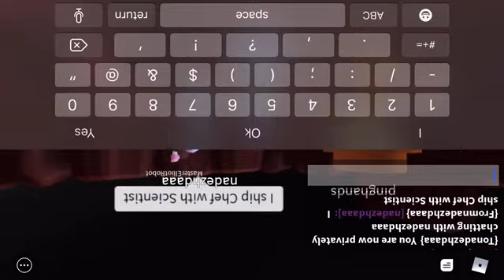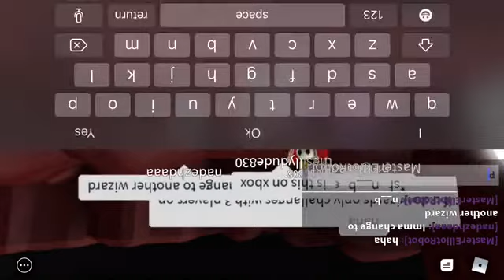(Unedited) this is what happens when I play rp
A- thanks for the people who have been in game

Huge honor